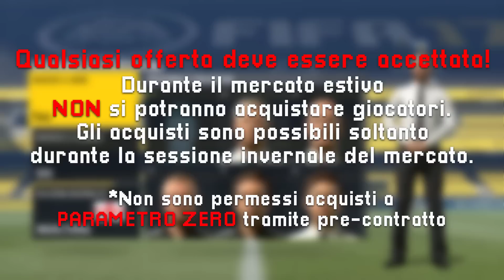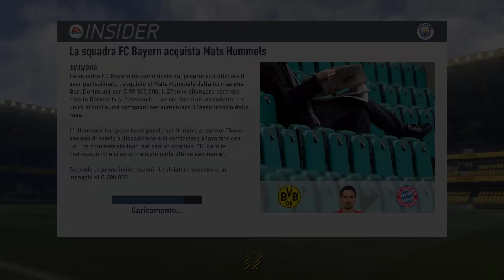ACCETTARE QUALSIASI OFFERTA CHALLENGE con il MANCHESTER CITY! | FIFA 17 Carriera Allenatore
Dopo il successo dei primi due episodi continua la serie "Accettare Qualsiasi Offerta CHALLENGE" sulla Carriera Allenatore di FIFA 17!

2000 like per il prossimo "ACCETTARE QUALSIASI OFFERTA CHALLENGE" con la squadra più commentata!

• Facebook (Yassine Yass Nid Bella)